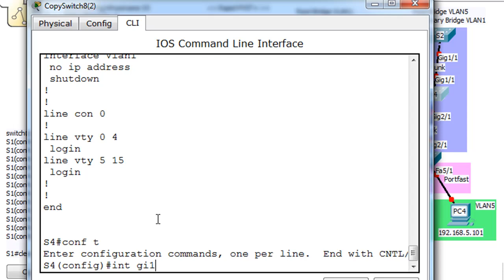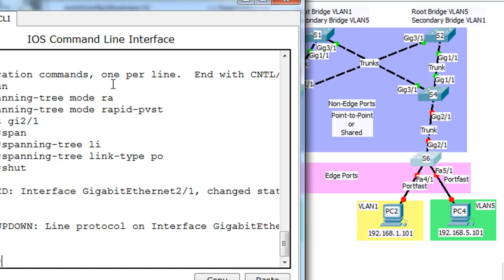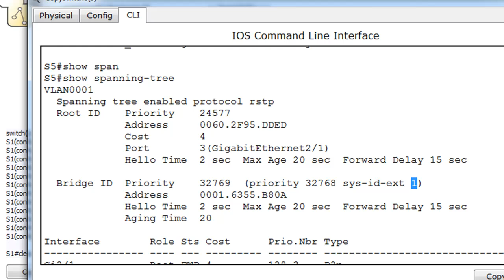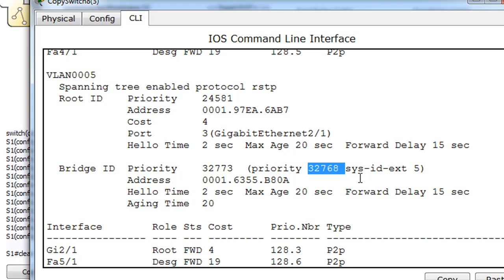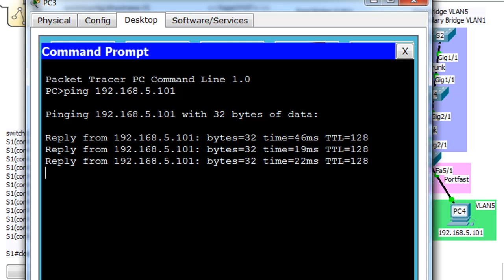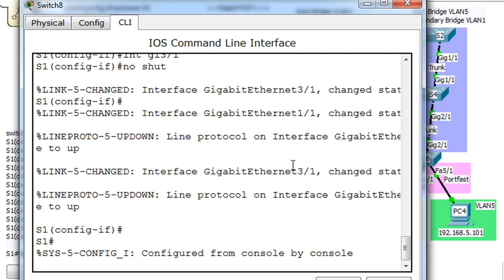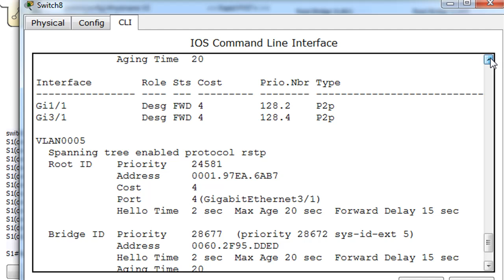RSTP and Rapid-PVST+ in Packet Tracer - Part 2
A tutorial on configuring RSTP/Rapid-PVST+ in a switched network using Packet Tracer. Cisco CCNA

If you would like to follow along and download the PT starter file go click on the CCNA 3 and "RSTP & Rapid-PVST+" links